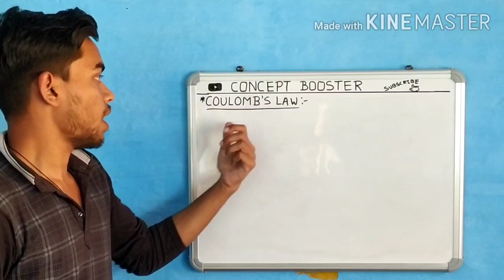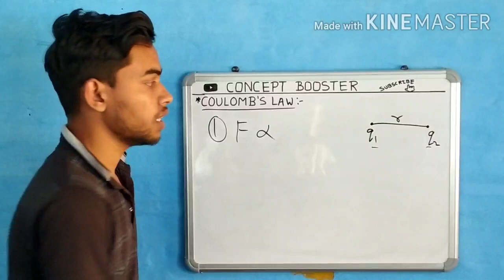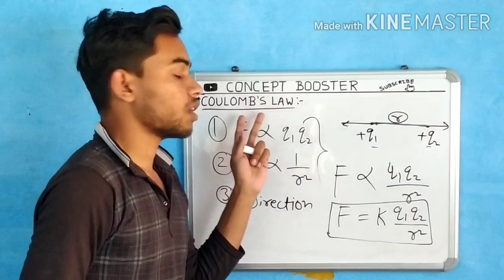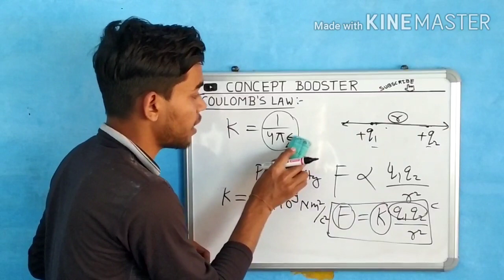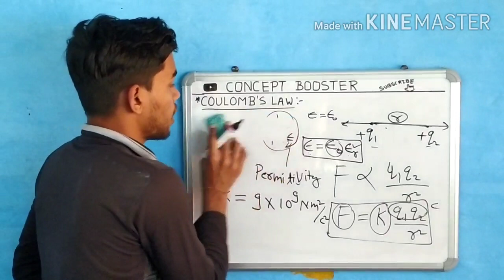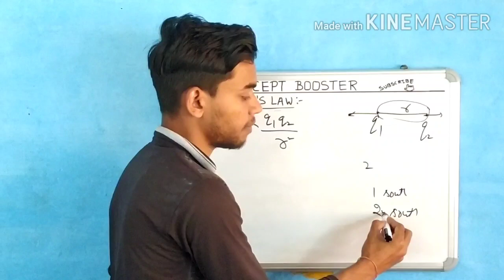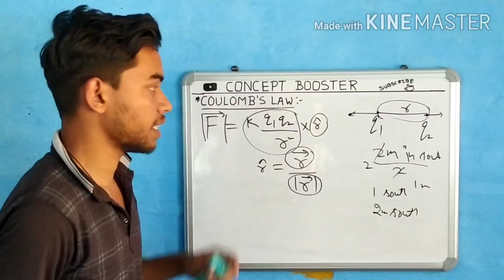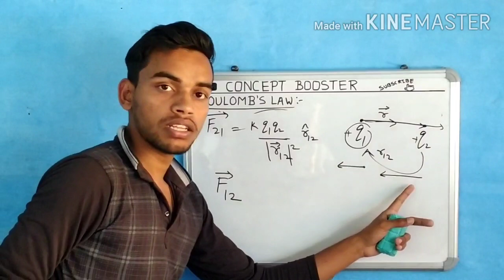Coulomb's Law and Force Between Multiple Charges | In vector form | Electric Charges and Fields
We have discussed Coulomb's Law gerenal definition and Coulomb's Law in vector form.
In this Physics video in Hindi we dealt with Coulomb's Law in electrostatics. Coulomb's law in electrostatics states that the magnitude of the electrostatic force between two charges is directly proportional to the product of the magnitudes of two charges and inversely proportional to the square of the distance between them.
 Coulomb's Law : According to Coulomb's Law the force of attraction or repulsion between two point charges will be directly proportional to the product of magnitude of the charges and inversely proportional to the square of the distance between the centre of two charges. The direction of the force will be along the line joining the centre of two charges.